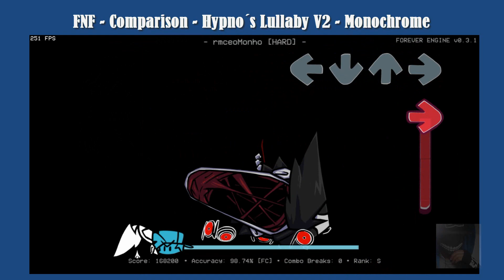FNF - Comparison - Hypno´s Lullaby v2 - Monochrome - Old vs New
Comparacion sin mecanicas :V sorry

listo con esto finalizo con esta comparacion . solo lo mas llamativo para hacer la comparacion